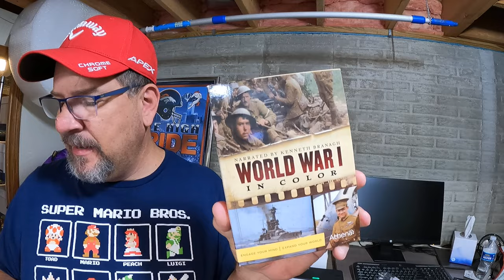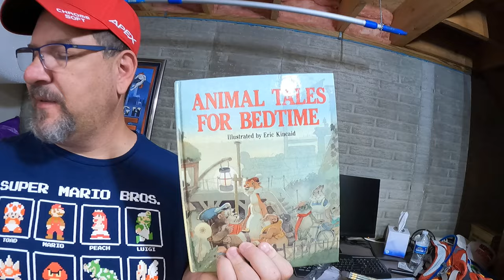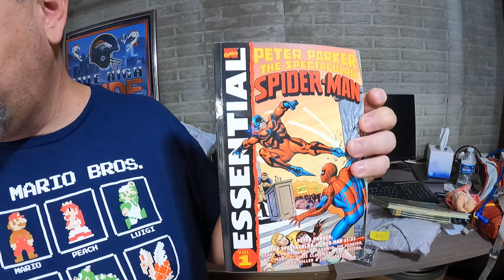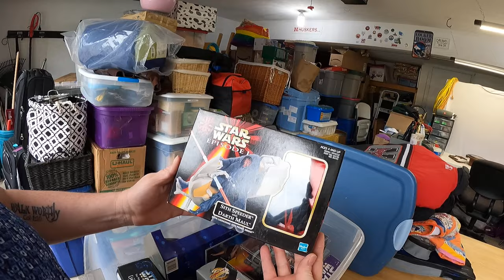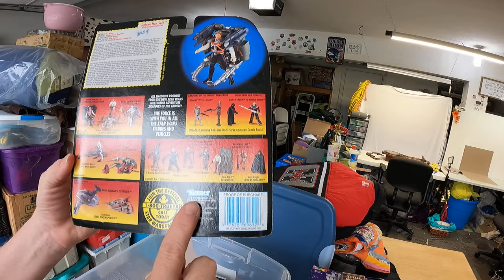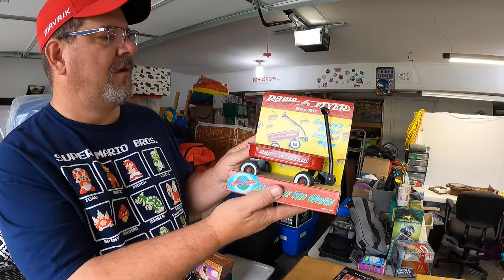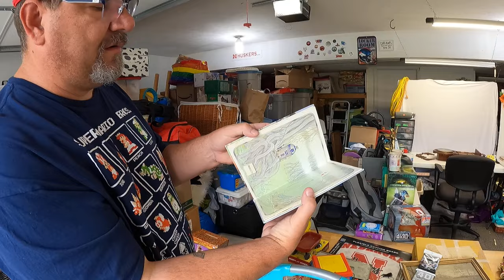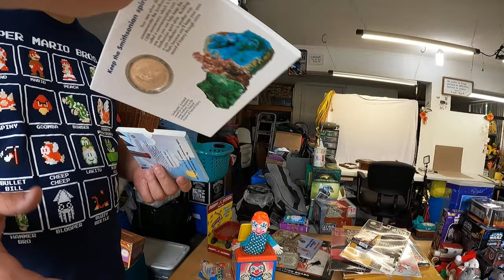Discovery video unboxing items from estate clean out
We have begun selling items from the last clean out so we are going through boxes and show what we found. Also showing items that sold on eBay.

0:00 Intro
2:27 Discovery part 1
4:36 What sold part 1
10:05 Discovery part 2
16:54 What sold part 2
22:31 Discovery part 3